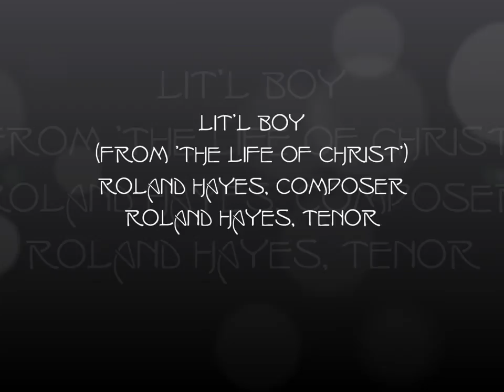Lit'l Boy (Negro Spiritual)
From "The Life of Christ" ; Roland Hayes, composer ; Roland Hayes, tenor